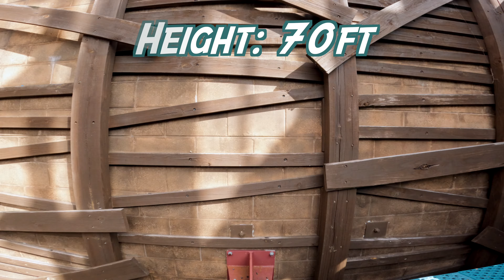Cobra's Curse POV - Busch Gardens Tampa's STRANGE Family Coaster (Non-Copyright)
This is a High Quality, No Shake, Non-Copyright Front Row POV of Cobra's Curse at Busch Gardens Tampa in Tampa, Florida

DO NOT EVER FILM ON RIDES WITHOUT PERMISSION AND WITH A HAND/CHEST MOUNTED CAMERA! IT IS EXTREMELY DANGEROUS!

This footage is Non-Copyright and may be used with credit @ChasingThrills

My Gear: (This would've been helpful to me if i had this when I was starting this channel so i'm putting my stuff to help you too :)
Sony 16-50 Kit Lens+ Ulanzi Wl-3
GoPro Hero 10 Black with Media Mod (Backup Camera, Second Angle, and Filming on ride footage)
Cannon Powershot ELPH 100HS (I old camera I found in my grandparents basement that I sometimes use because it looks pretty good)
Røde Videomic Go II (Voiceovers and Studio Mic)
Zealsound K66 Studio Microphone (The cheap amazon microphone that is okay quality but i highly recommend for the price)
Videoproc Vlogger (Free editing software that is beginner friendly and highly recommend)